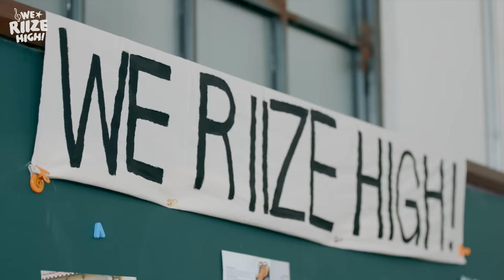WE RIIZE HIGH! ❮그럼 우리 이렇게 일곱 명이 같은 반인가?❯ | WE RIIZE EP.1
RIIZE's 1st single "Get A Guitar" is out!